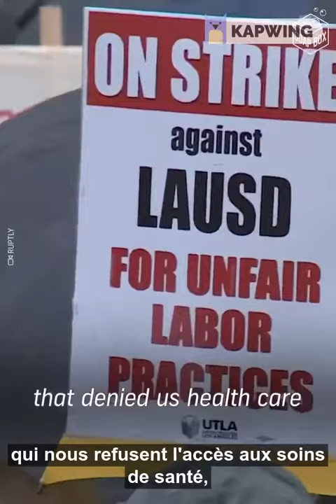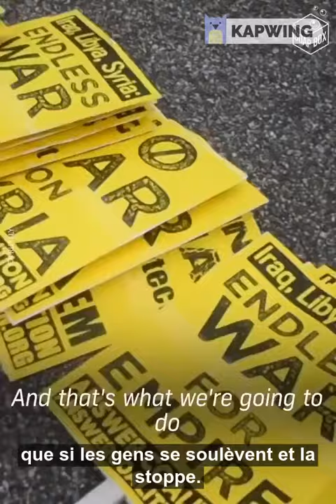Irak Afghanistan vétérans US décembre 2010 maison blanche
Un vétéran avec 130 de ses compagnons hurle la vérité des guerres américaines.